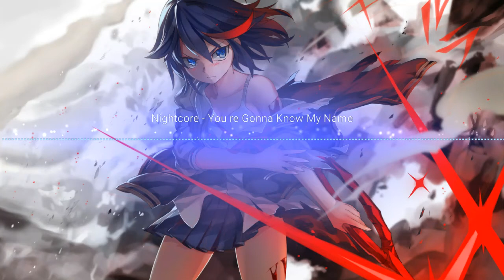Nightcore - You're Gonna Know My Name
Hope u liked it. Well if u want to

Any song suggestions put in the comments below